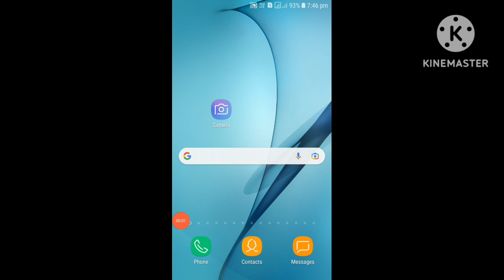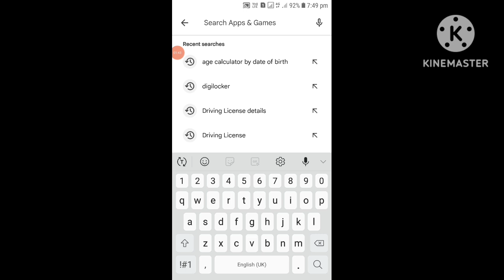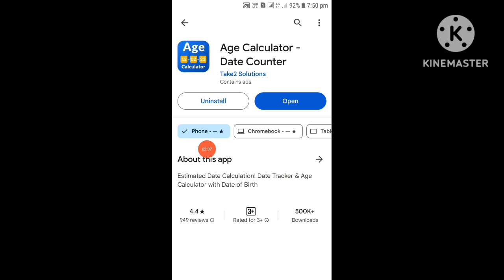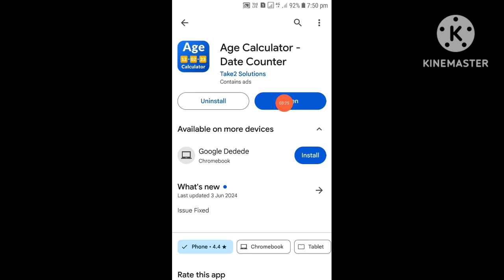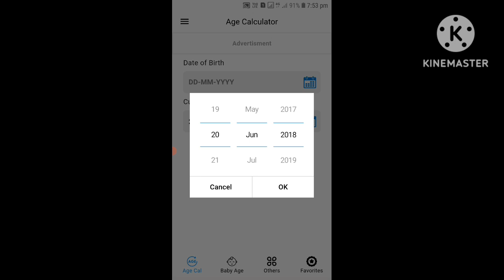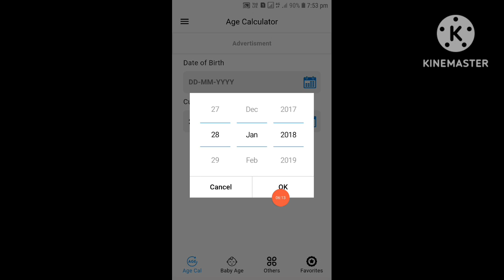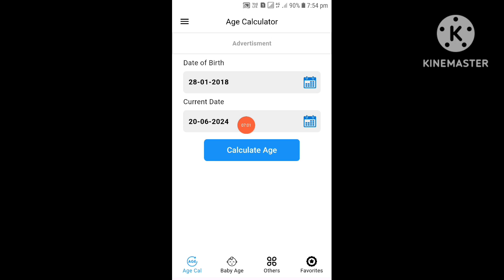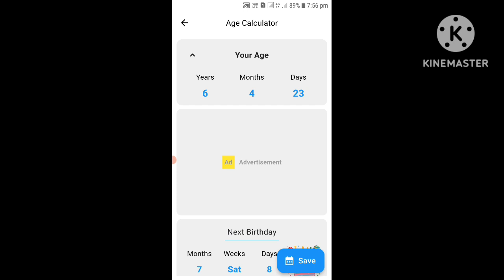Maikai Atchiani Bilsi, Ja aro Sal ko Calculate Ka.gen